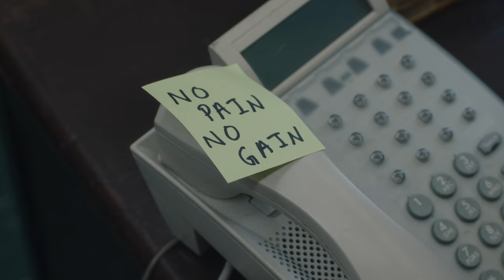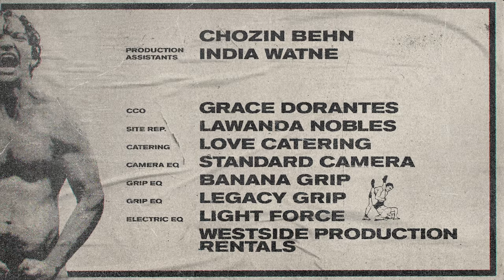Imagining a new masculinity where men tackle conflict with playfulness over aggression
Rising to the surface as conflict, competition and, uncontained rage, behaviours associated with machismo have become entrenched in societal standards – and outdated gender norms that prove hard to shake off. Coined in the 1980s, “The Man Box” theory developed a language around the pressure to perform manliness, exploring the rigid expectations of hyper-masculinity and society’s role in dictating how men think, feel and behave. Drawing on this concept, and turning it on its head, LA-based filmmaker Martina Magorin envisions a world where men aren’t bound by proving their masculinity for short film Oh Boys.…read more at nowness.com